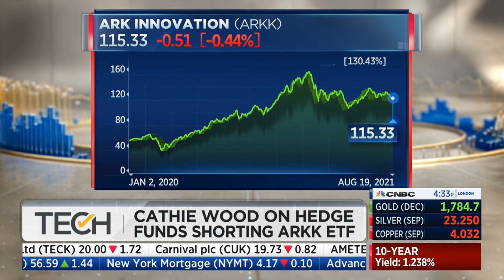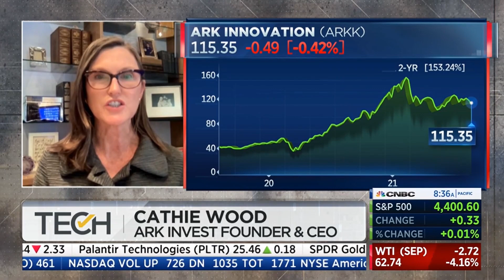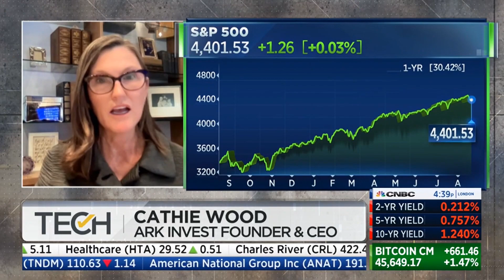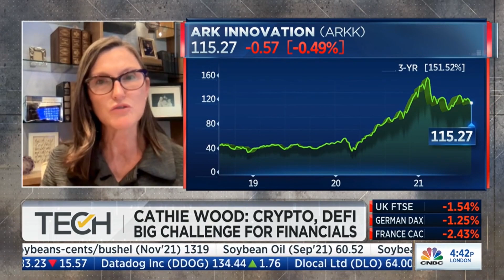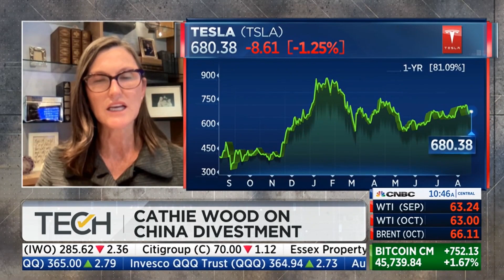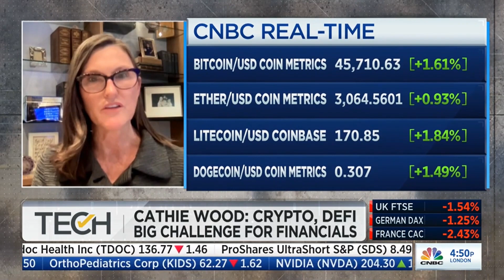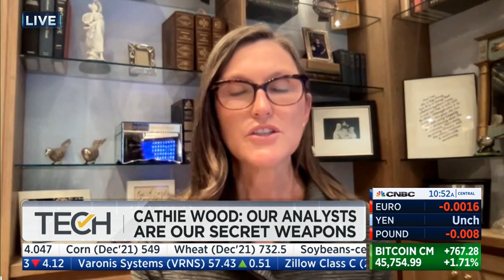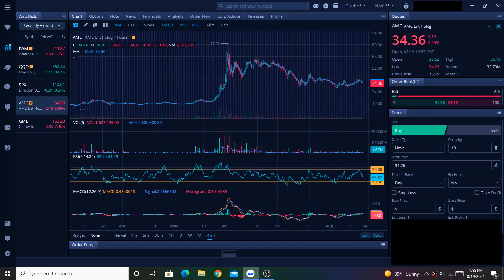Cathie Wood Today: "Don't Think We Are In A Bubble" || ARK Invest VS Michael Burry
Cathie Wood appeared on CNBC today to discuss mounting short positions on ARK Invest's Innovation ETF, crypto, inflation, and so much more. Cathie Wood is considered by many to be one of today's greatest investors due to her unconventional methods of researching and choosing companies to invest in. Michael Burry has recently established a heavy short position on Cathie Wood's ARK Invest Innovation ETF, citing inflation as detrimental to companies' valuations. Could it be that Michael Burry is planning on the stock market crashing soon?

(Please note that we will NEVER accept payment to talk about any particular stocks on this channel.)